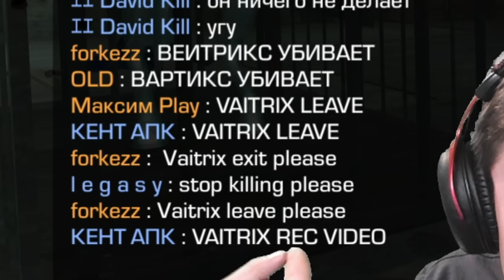ЧТО Я ПОЛУЧИЛ ЗА 1000 КИЛЛОВ В РЕЖИМЕ ОДЕРЖИМОСТЬ В STANDOFF 2 0.26.0